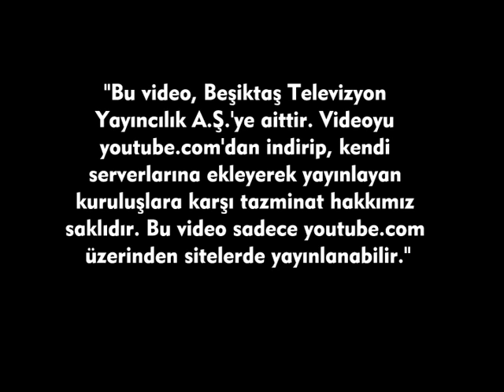SÜLEYMAN OKTAY KARTAL GÜNLÜĞÜ